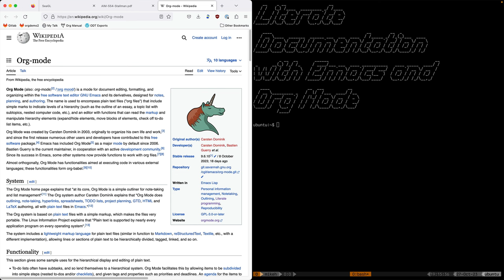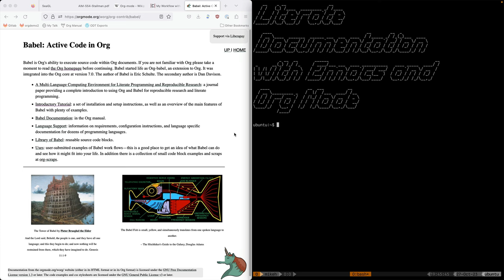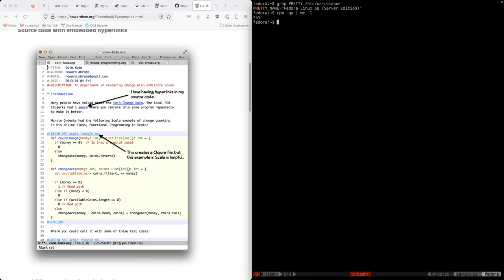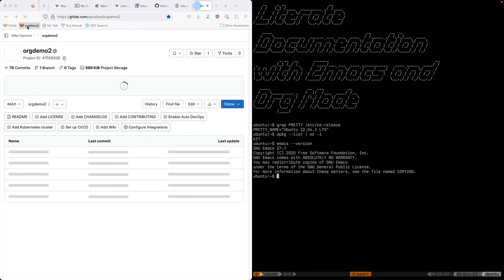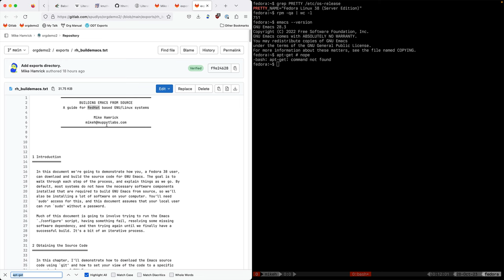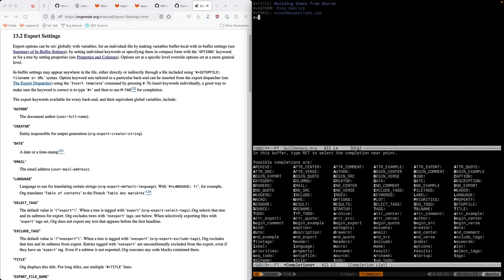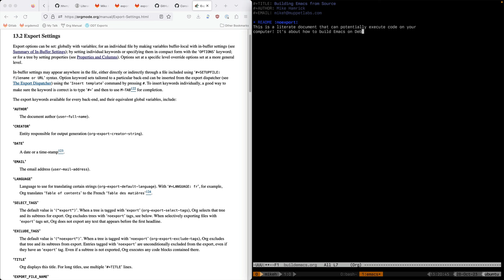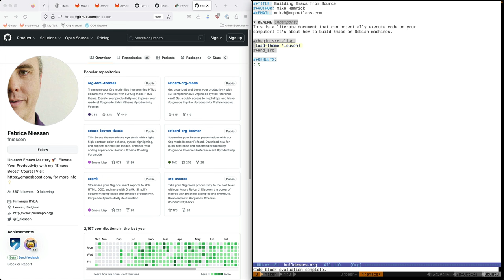Literate Documentation with Emacs and Org Mode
When writing about programming or other technical subjects, you’re often weaving blocks of source code, program output, and raw data in with your prose. These supplementary materials are usually copied and pasted into your document from other sources, which can be difficult and tedious to keep up-to-date as things change. Inconsistencies and errors can easily creep in when you “hard-code” dynamic information like program output into your writing.

Wouldn’t it be great if the tool you used for writing knew how to run code in a variety of programming languages, collect and format output, and let you refer symbolically to all this dynamically generated content in your prose? In this talk I’ll demonstrate how to use GNU Emacs’ Org mode to create technical documents that do just that. We’ll explore the features of Babel, Org mode’s literate programming add-on, that makes it convenient to edit, evaluate, and manage embedded code, output, and data all from inside GNU Emacs.

We'll also show how these literate documents can be exported to LaTeX and ultimately PDF format to create professional looking output that looks stunning when printed or viewed.

Note: This is an updated version of the talk I gave at SeaGL 2019 that features new techniques and workflow improvements I've developed over the intervening years.